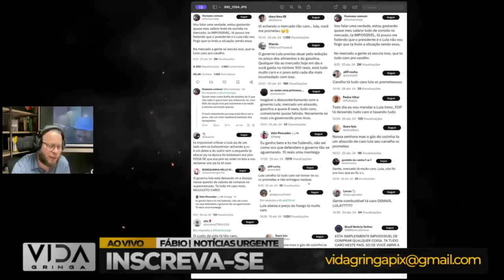LULA Zomba dos Brasileiros 'Se Não Come Picanha, Coma Verdura